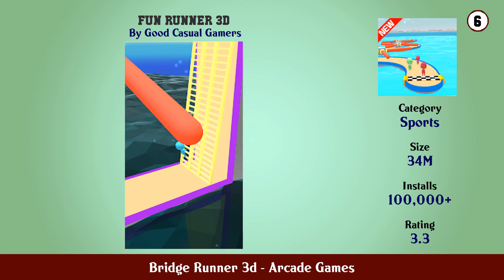Top 10 Bridge Runner 3d Android Games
In this video we have listed Top Bridge Runner 3d Android Apps. This video is for information and reference purpose only.